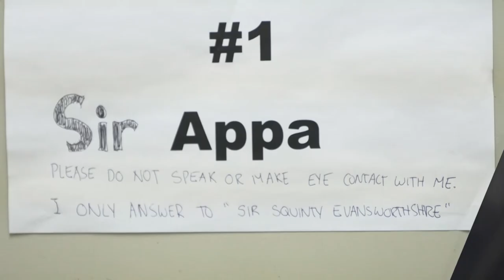A day behind the scenes filming Kim's Convenience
Season one wraps up behind the scenes. Will Paul Sun-Hyung Lee shed a tear?

Kim's Convenience is the funny, heartfelt story of The Kims, a Korean-Canadian family, running a convenience store in downtown Toronto (with Korean Subtitles).

Find Kim's Convenience trailers, full episode highlights, previews, promos, clips, and digital exclusives here.

ABOUT KIM'S CONVENIENCE:
"Kim's Convenience"  depicts a Korean Canadian Kim family that runs a convenience store in the Moss Park neighbourhood of Toronto: parents "Appa" (Paul Sun-Hyung Lee) and "Umma" (Jean Yoon) – Korean for dad and mom, respectively – along with their daughter Janet (Andrea Bang) and estranged son Jung (Simu Liu). Other characters include Jung's friend and coworker Kimchee (Andrew Phung) and his manager Shannon (Nicole Power). The series is based on Ins Choi's 2011 play of the same name. Mr. and Mrs. Kim have worked hard to give their now-twenty-something children, Janet and Jung, a better life in Canada. This comedy finds laughter in the trials of running a literal 'Mom and Pop' shop while raising kids in a culture not quite your own.

CBC 오리지널 시리즈 “김 씨네 편의점” 은 토론토 다운타운에서 편의점을 운영하는 가족의 재미있고 진솔한 이야기를 담은 시트콤입니다.

김씨네 편의점 예고편, 에피소드 하이라이트, 미리 보기, 프로모션, 영상, 단독 콘텐츠 모두 여기서 찾아보세요!
김씨네 편의점 소식을 빨리 알고 싶다면?

김씨네 편의점:
"CBC 오리지널 시리즈 “김씨네 편의점” 은 토론토 다운타운에서 편의점을 운영하는 가족의 재미있고 진솔한 이야기를 담은 시트콤이다. 시즌 5  에서 그들은 엄마(진 윤)의 까다로운 병 진단에 대처해 나가며 최대의 고비를 직면한다.  가정에서 더 큰 책임을 맡게 된 아빠(폴 선형 리)와 이제 갓 대학을 졸업해 집으로 돌아온 재닛(앤드리아 방)의 사이에서 생기는 피할 수 없는 신경전. 한편, 정(시무 리우)의 경영 공부를 위해 떨어져 지내는 시간은 그와 섀넌(니콜 파워)의 관계를 흔들어 놓고, 김치는 그의 가족과 고등학교 짝사랑과의 관계를 다시 이어나가기 시작한다.